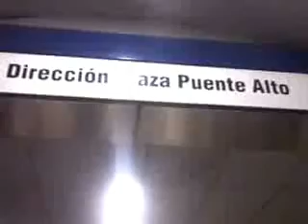Una tarde cualquiera en el metro Tobalaba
Hora PICO en la tarde, 19.20 hrs, de vuelta al hogar.